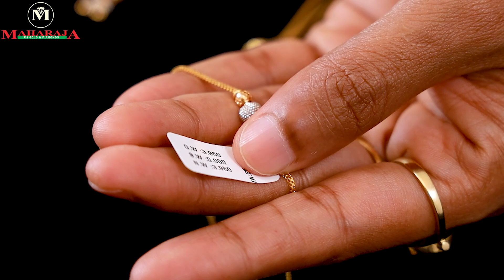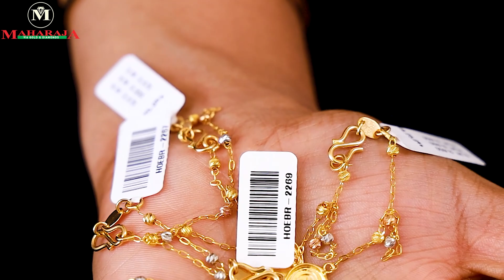4 ഗ്രാമിൽ അഡ്ജസ്റ്റബിൾ ബ്രേസ്‌ലെറ്റ് കളക്ഷൻസ് Maharaja Gold & Diamonds#916#gold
ONLINE PURCHASE

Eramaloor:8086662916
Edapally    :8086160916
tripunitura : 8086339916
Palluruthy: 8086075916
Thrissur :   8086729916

For Shop Enquiry's:
ALAPPUZHA
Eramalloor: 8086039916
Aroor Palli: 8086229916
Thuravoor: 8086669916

ERANAKULAM
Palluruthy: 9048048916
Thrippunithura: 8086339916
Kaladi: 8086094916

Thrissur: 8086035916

2007 ൽ ആരംഭിച്ച മഹാരാജ ഗോൾഡ് & ഡയമണ്ട്സ് അതിവേഗം വളരുന്ന ആഭരണ ശൃംഖലകളിൽ ഒന്നാണ്. , മഹാരാജ ഗോൾഡ് & ഡയമണ്ട്സ് എപ്പോഴും സാധാരണക്കാരുടെ സ്വർണാഭരണ ശാല ആണ് . സിംഗപ്പൂർ, കൽക്കട്ട, ബംഗാളി, ബോംബെ പരമ്പരാഗത ലൈറ്റ് വെയ്റ്റ് ഡിസൈനുകളുടെ കളക്ഷൻസ് കൂടാതെ  വിവാഹ പാർട്ടികൾക്കായി പ്രത്യേക ലൈറ്റ് വെയ്റ്റ്  (5 പവൻ, 10 പവൻ,15 പവൻ,20  പവൻ,)വിഭാഗങ്ങളുണ്ട്. നിങ്ങളുടെ വെഡ്‌ഡിങ് പാർച്ചസിനായി  മഹാരാജാസിലേക്ക് വരൂ, ചാർജുകളും തിരഞ്ഞെടുക്കലുകളും തമ്മിലുള്ള വ്യത്യാസം നിങ്ങളെ അത്ഭുതപ്പെടുത്തും. മാത്രമല്ല, പണയം വെച്ചാലും പഴയ ആഭരണങ്ങൾ തിരികെ വാങ്ങുന്നതിന് ഞങ്ങൾ ഏറ്റവും ഉയർന്ന വില നൽകുന്നു.